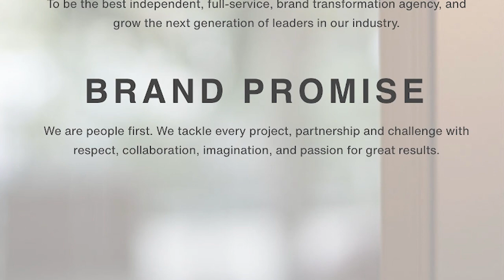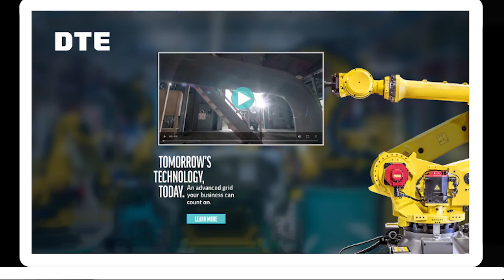RoughReGroup 10 l02